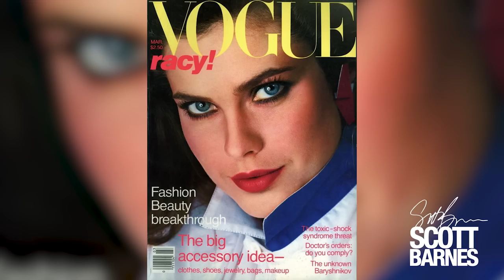The History of Makeup | Time Travel Series With Scott Barnes : The 80's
Join me on another adventure back in time to explore the History of Makeup. This episode, we'll be taking a look at the ladies of the 80s.

Global economies, politics and social attitudes were shifting again in the 1980s. US–Soviet relations struggled through the Cold War, and the AIDS epidemic put unprecedented pressure on public health.

The 80s were also a decade of great success and creativity. Keith Haring, John Hughes movies, breakdancing and the aerobics craze, for a start. Computer technology was progressing at an incredible rate, and a golden age of video gaming inspired everyone to dream of a more advanced future.

1980s fashion was eclectic and dramatic: permed hair, shoulder pads, chunky sweaters, off-the-shoulder tops, ruffled party dresses, neon colors, leg warmers and big statement earrings were all the rage.

As for makeup, the 80s brought a lot of intensity. Unlike the previous decade, face makeup went full-coverage. Blush was strong, applied in a hard line along the cheekbone. “I call it credit card blush,” says Scott.

Watch as Scott Barnes creates a classic 80s look inspired by the inimitable Olivia Newton-John. Then, stick around for an unforgettable montage of iconic 1980s styles, including a spot-on homage to “Lucky Star” era Madonna.

To learn more about the history of makeup and current cosmetic trends, today!

Downright Dewy in Golden ( Not released yet coming soon)
Pave Powder in shade Rose Gold

Loreal Voluminous Original Mascara in Cobalt Blue

Maybelline Expert Wear Twin Eye and Brow in Velvet Black

Callas Glue - Clear

Elmers Glue Stick

Anastasia Dewy Set

Brushes Used:
#59 Lip and Eye Precision liner